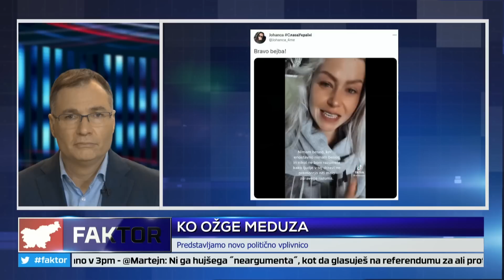FAKTOR #805: KO OŽGE MEDUZA (Tanja Brkić - Meduza)